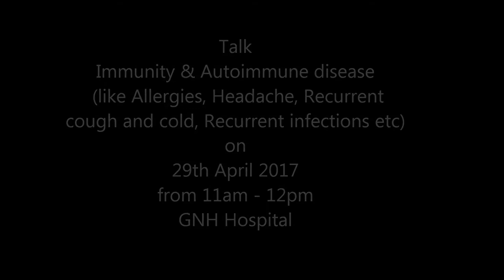Talk on Immunity & Autoimmune Disorders(Hindi Version) by Dr Suresh Sharma at HTW on 29th april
Dr Suresh Sharma is going to deliver talk on how to boost up your immunity and autoimmune related disorders at Health Through Wisdom on 29th April 2017 from 11am - 12pm.